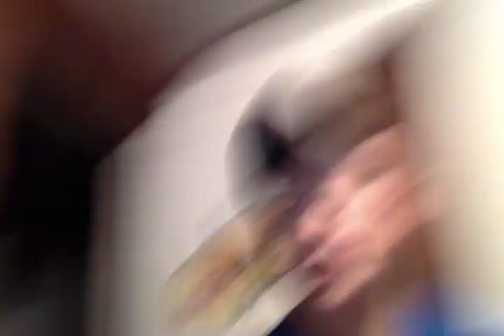dip in my lip